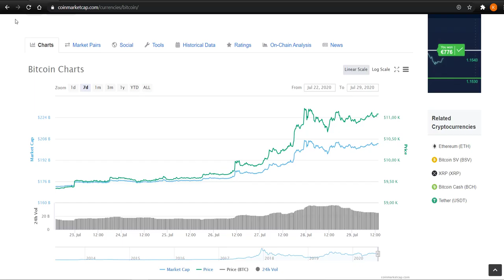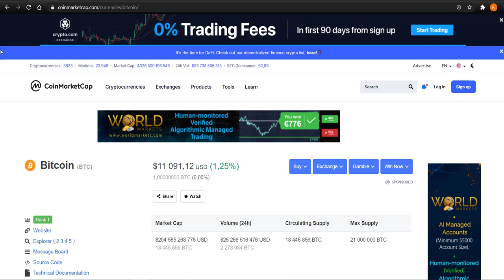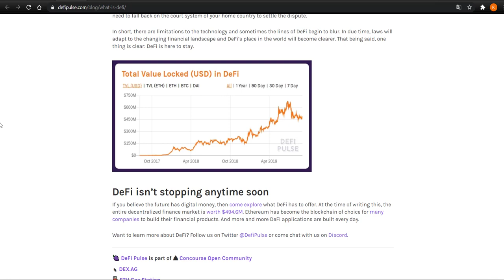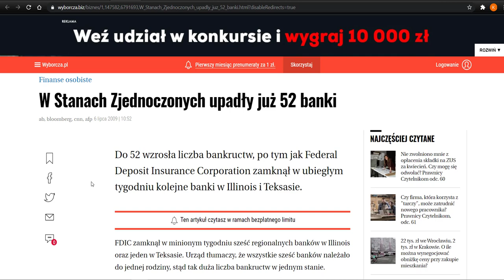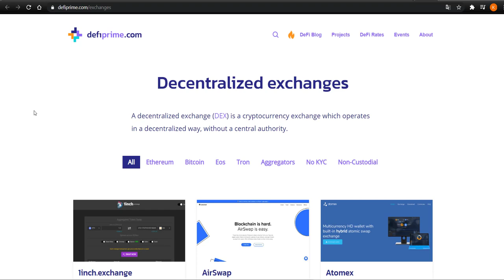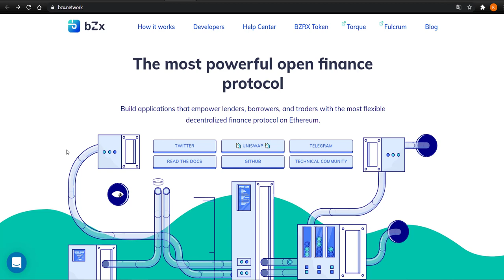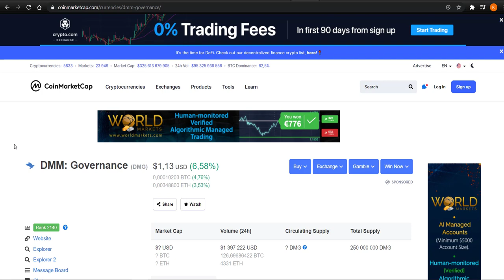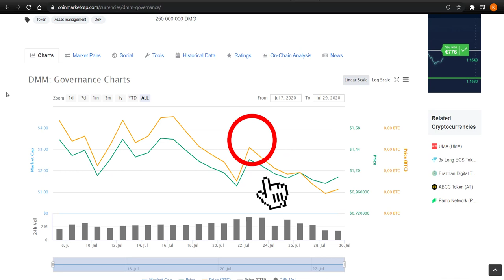DEFI CO TO JEST? POTENCJAŁ 10000%+ (2020)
W tej części filmu opowiadam o DeFi, zdecentralizowanych finansach, abyś mógł je lepiej zrozumieć. Przedstawiam również dwa projekty DeFi z bardzo dużym potencjałem na wzrost ceny